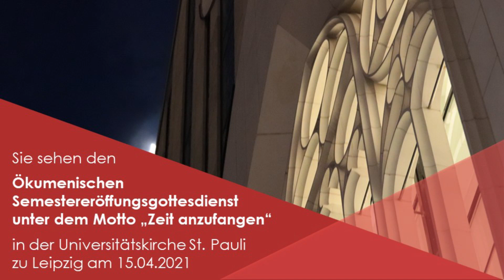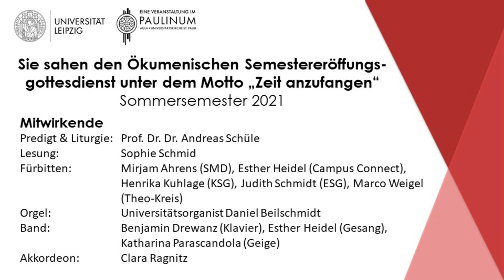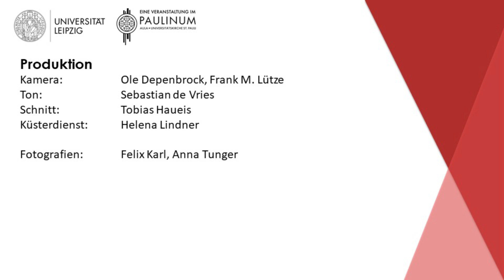Ökumenischer Semestereröffnungsgottesdienst in Leipzig zum Sommersemester 2021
Predigt & Liturgie: Prof. Dr. Dr. Andreas Schüle
Lesung: Sophie Schmid
Fürbitten: Mirjam Ahrens (SMD), Esther Heidel (Campus Connect), Henrika Kuhlage (KSG), Judith Schmidt (ESG), Marco Weigel (Theo-Kreis)
Orgel: Universitätsorganist Daniel Beilschmidt
Band: Benjamin Drewanz (Klavier), Esther Heidel (Gesang), Katharina Parascandola (Geige)
Akkordeon: Clara Ragnitz
Produktion:
Aufnahme: Ole Depenbrock, Frank M. Lütze, Sebastian deVries (Ton)
Schnitt: Tobias Haueis
Küsterin: Helena Lindner
Fotografien: Anna Tunger, Felix Karl

*** Liedtexte zum Mitlesen und -singen sind, soweit nicht urheberrechtlich geschützt, unter dem Programm! ***

Daniel Beilschmidt (*1978): Improvisation
Begrüßung
Psalmgebet: Alles hat seine Zeit (Sarah F. Dorn, 2018)
Peter Strauch (*1943): Meine Zeit steht in deinen Händen
Lesung: Prediger 3,1–11
Predigt
Vorstellung der christlichen Hochschulgruppen
Johann Sebastian Bach (1685–1750): Präludium D-Moll, BWV 539/1
Gebet – Vaterunser – Segen
Daniel Beilschmidt (*1978): Improvisation über „In dir ist Freude“

MEINE ZEIT STEHT IN DEINEN HÄNDEN

Refrain: Meine Zeit steht in deinen Händen.
Nun kann ich ruhig sein, ruhig sein in dir.
Du gibst Geborgenheit, du kannst alles wenden.
Gib mir ein festes Herz, mach es fest in dir.

1. Sorgen quälen und werden mir zu groß.
Mutlos frag ich: Was wird morgen sein?
Doch du liebst mich, du lässt mich nicht los.
Vater, du wirst bei mir sein.

2. Hast und Eile, Zeitnot und Betrieb
nehmen mich gefangen, jagen mich.
Herr, ich rufe: Komm und mach mich frei!
Führe du mich Schritt für Schritt!

3. Es gibt Tage, die bleiben ohne Sinn.
Hilflos seh ich, wie die Zeit verrinnt.
Stunden, Tage, Jahre gehen hin
und ich frag, wo sie geblieben sind.